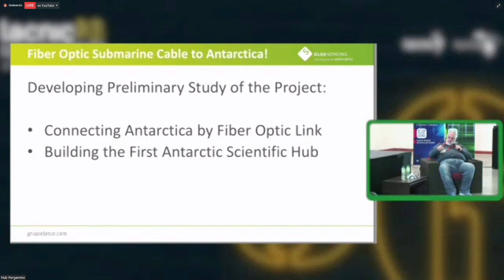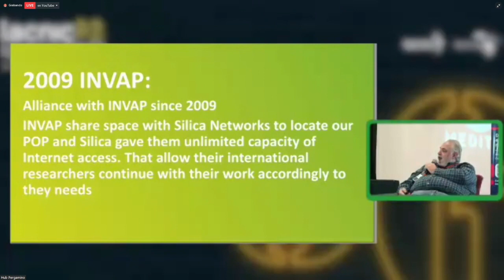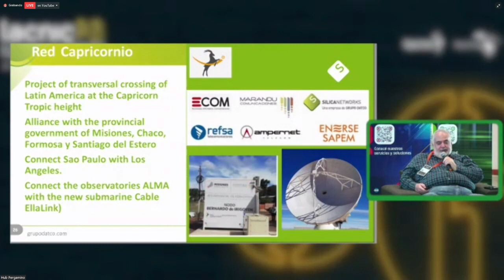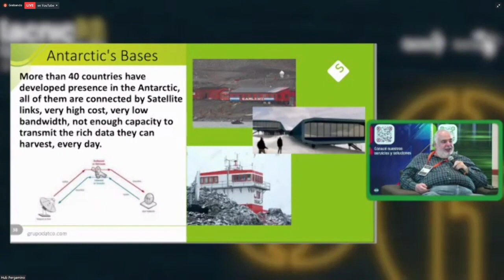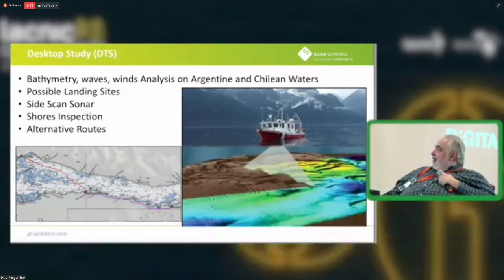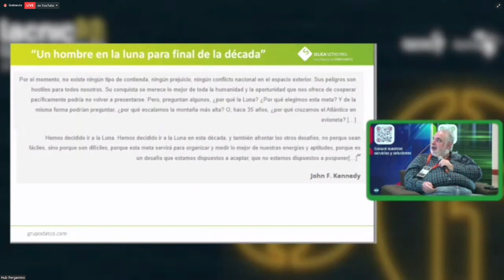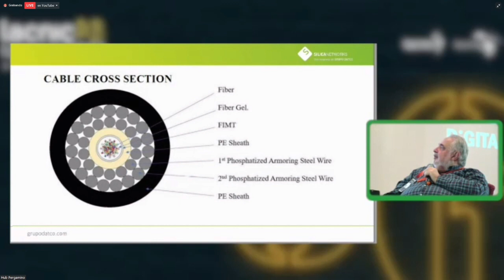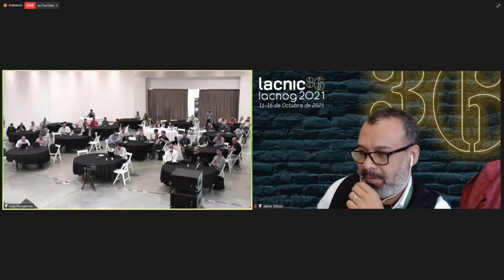The Antarctic Utopia